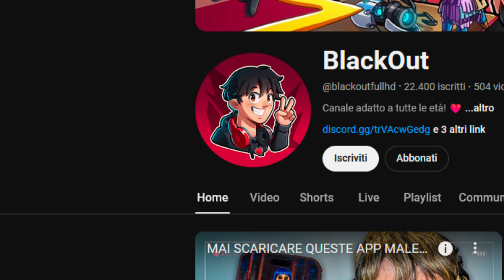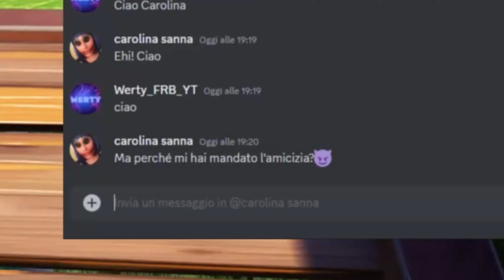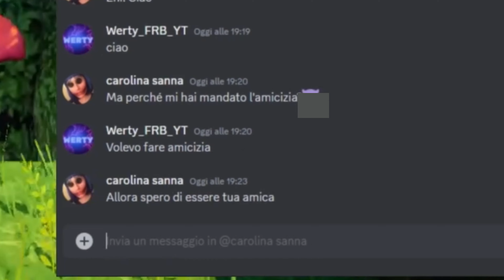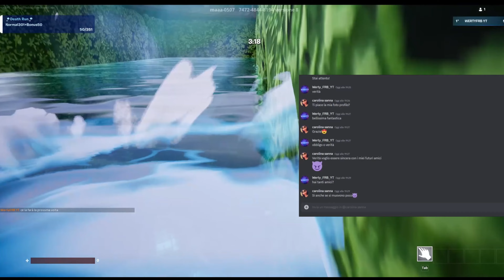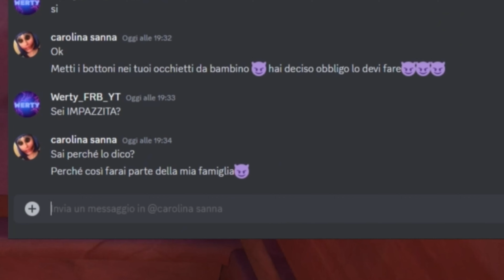CAROLINA SANNA è ENTRATA IN CASA MIA!!! (SONO IN PERICOLO!) | ITA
Aiuto! Carolina sanna mi vuole UCCID. In questo video ho rischiato davvero tanto. Se vedi Carolina Sanna su DISCORD, INSTAGRAM o su qualche altra piattaforma, NON SCRIVETECCI MAI E NON PARLATECI MAI, perchè Potrebbe essere MOLTO PERICOLOSO.IL VIDEO, L' HO SOLO PER INTRATTENIMENTO, VOI NON REPLICATE ASSOLUTAMENTE LE COSE CHE HO FATTO. FATE ATTENZIONE!!!